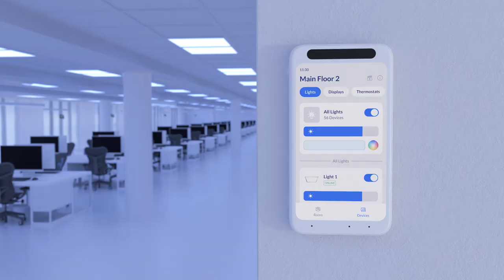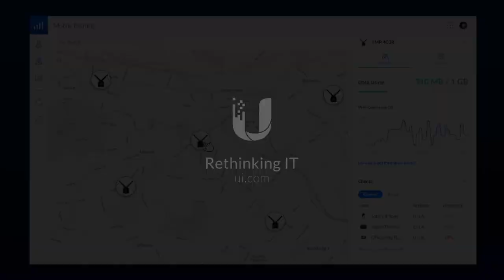UInnovations: UniFi Mobile Router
The UniFI Mobile Router is a compact LTE router that can be instantly set up to provide reliable Internet in any environment – even on the move, and is the first product category under UniFi Mobility. It also features secondary powering options for industrial use cases.  With the UniFi Mobility software platform, any number of UMRs can be seamlessly monitored and managed from anywhere in the world. (Early Access)

The story of UniFi has been about bringing much needed change to a dated IT industry. Through powerful software development and focused product design, we have delivered breakthrough experiences for both users and admins alike, allowing organizations to operate far more effectively.

While UniFi has been designed to power traditional organizations, there is a growing number of organizations that are mobile and on the move.

And today we are proud to announce UniFi Mobility, a completely new platform developed specifically for these organizations, along with a new product category: UniFi Mobile Router.

Learn more in the Ubiquiti Early Access Store (Must be enrolled in Early Access)